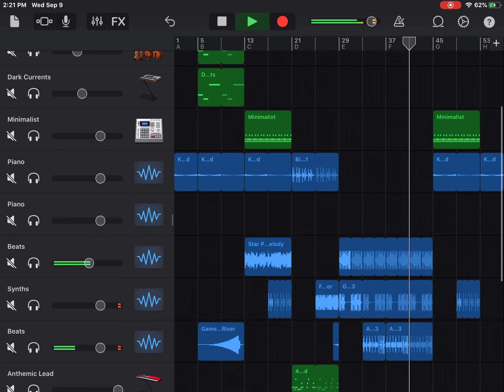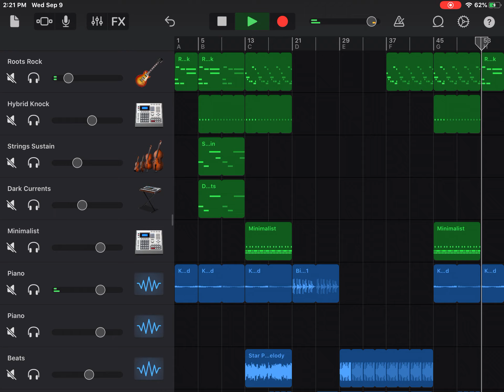MY COOLEST BEAT EVER?! Equinox by Slipslup